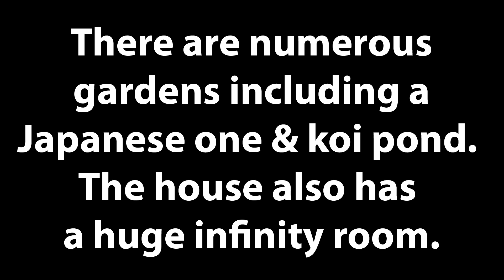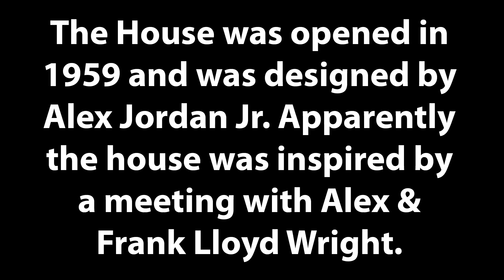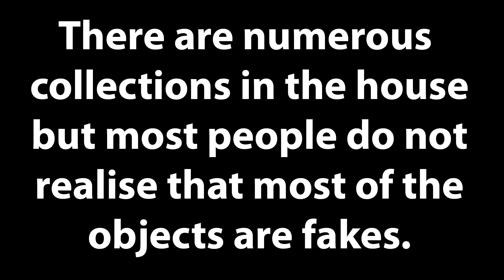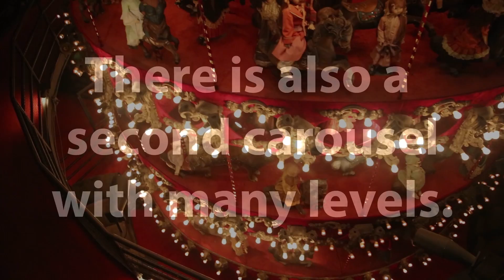House on the Rock - Wisconsin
The House on the Rock is a tourist attraction opened in 1959. It is a complex of architecturally distinct rooms, streets, gardens, and shops designed by Alex Jordan Jr. The "house" itself is atop Deer Shelter Rock, a column of rock approximately 60 feet (18 m), 70 feet (21 m) by 200 feet (61 m) on the top, which stands in a forest nearby.

The complex now features "The Streets of Yesterday", a re-creation of an early twentieth century American town; "The Heritage of the Sea", featuring nautical exhibits and a 200-foot model (61 m) of a fanciful sperm whale-like sea creature; "The Music of Yesterday", a huge collection of automatic music machines; and what the management bills as "the world's largest indoor carousel", among other attractions. The carousel at the House on the Rock features 269 carousel animals, 182 chandeliers, over 20,000 lights, and hundreds of mannequin angels hanging from the ceiling. The carousel has no horses.